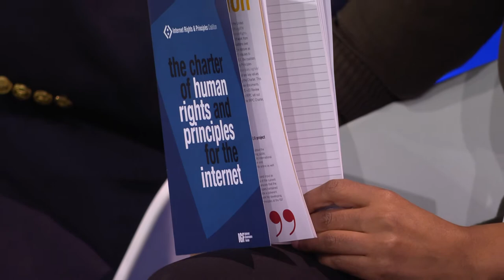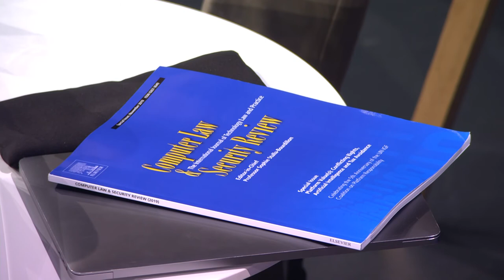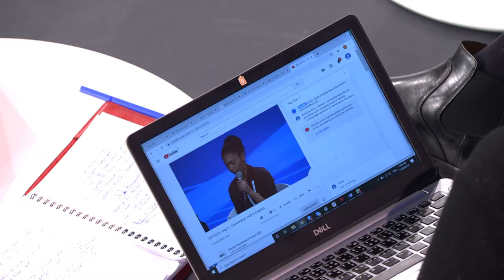IGF 2019 - Day 3 Convention Hall II - Dynamic Coalitions Joint Efforts - Floor